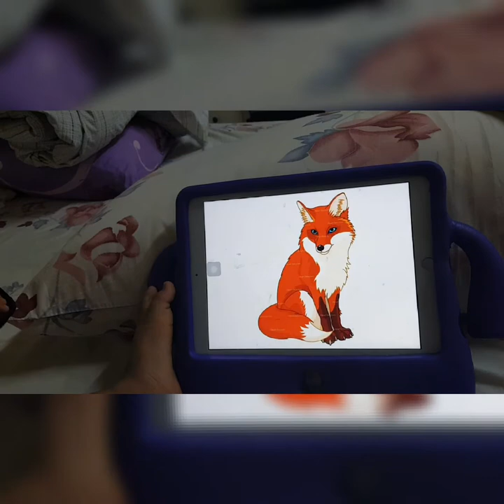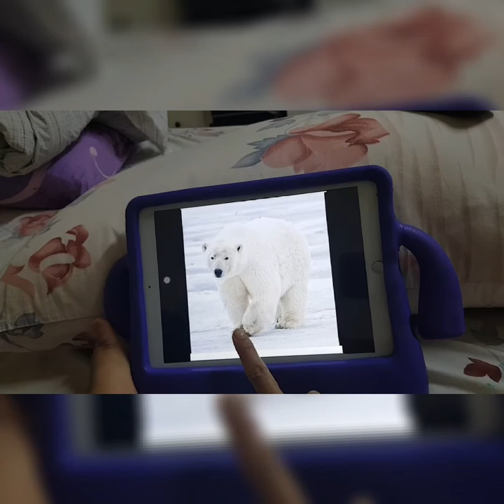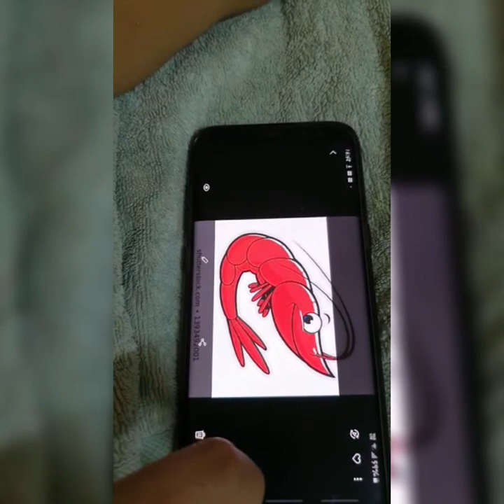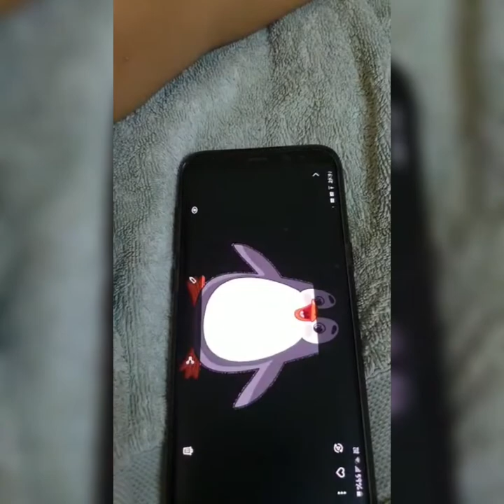Different kinds of Animals |Kindergarten Learning Videos